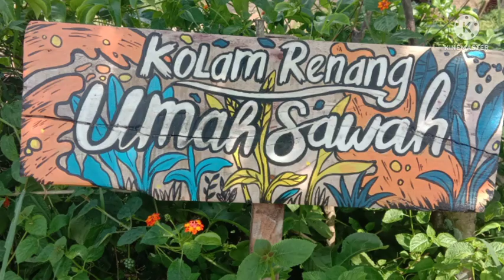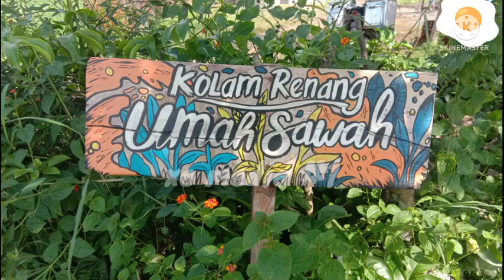Kolam renang tengah sawah (UMAH SAWAH) Gumelem Wetan II Susukan IIBanjarnegara II Jawa Tengah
Kolam renang yang terletak di tengah sawah, di bawah perbukitan dengan pemandangan yang asri. Pemukiman juga belum terlalu padat. Walaupun kecil tapi cukup menghibur anak anak sekitar, dengan harta tanda masuk Rp 5.000/orang. Terletak di desa Gumelem Wetan, Kecamatan Susukan, Kabupaten Banjarnegara, Jawa Tengah.Selamat menonton.